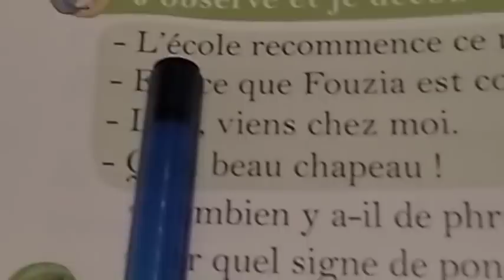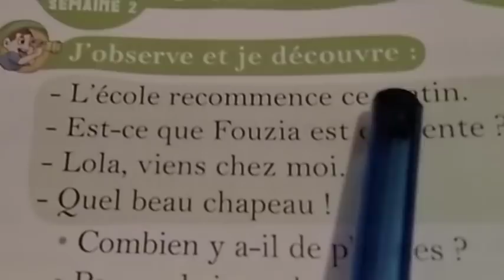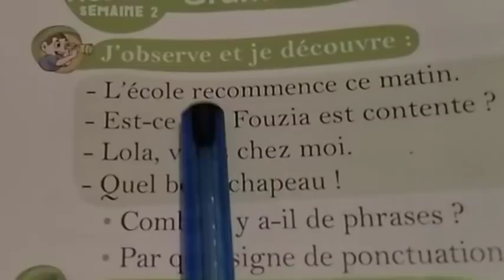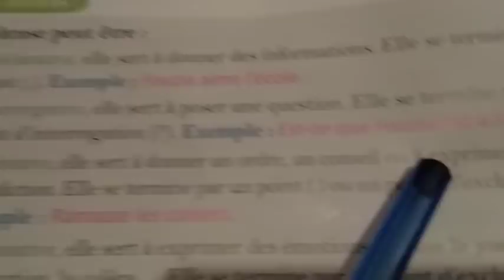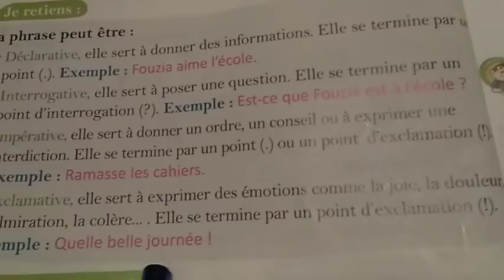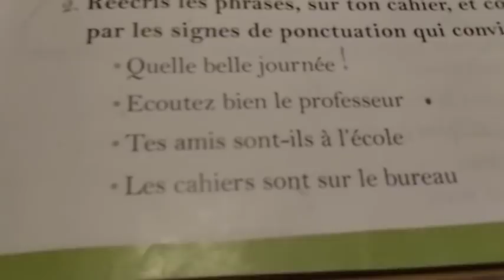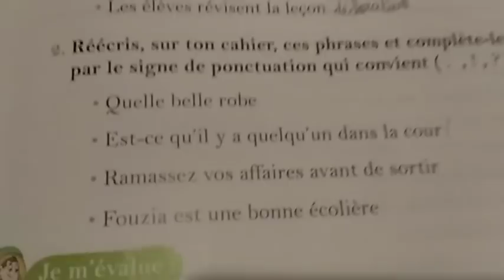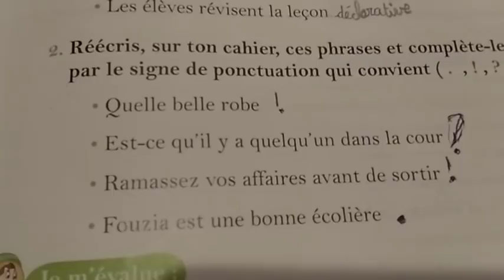grammaire 2 : reconnaître les types de phrasesالتعرف على أنواع الجمل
apprendre la grammaire